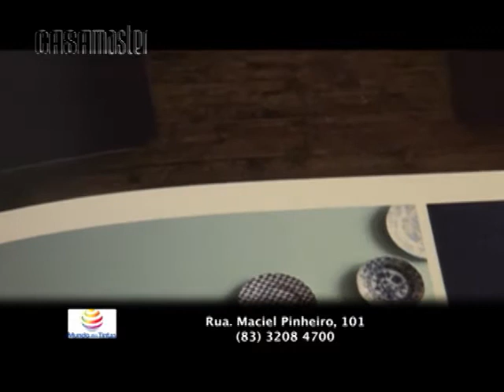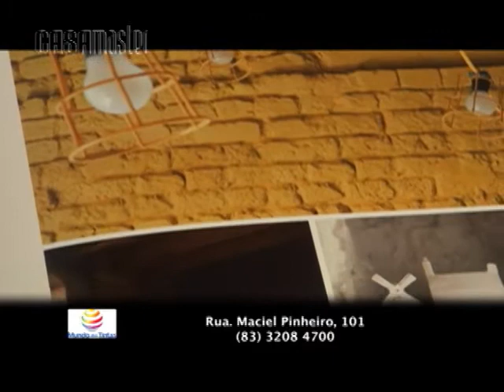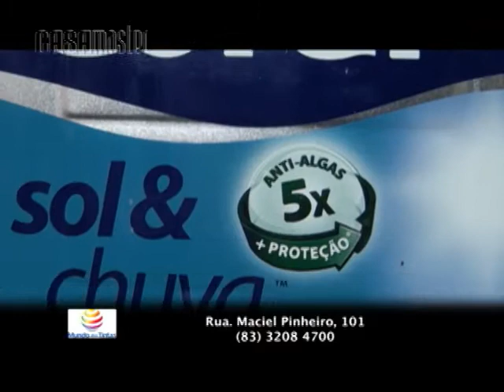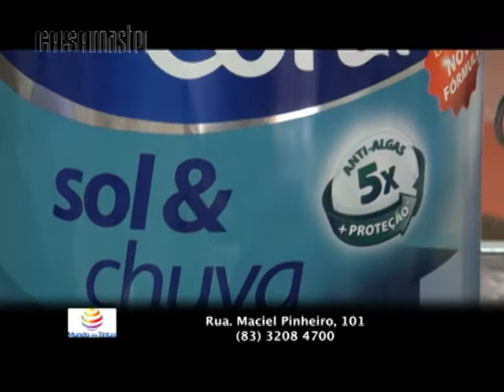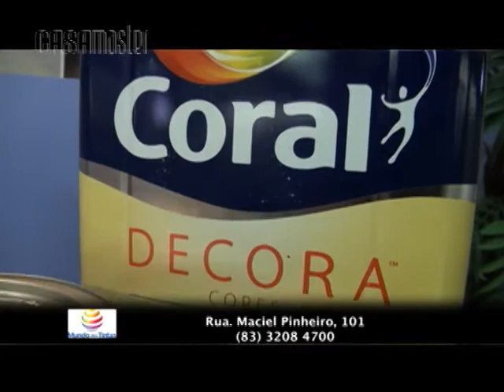Casa Master 25/05/13 - Programa na Íntegra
Casa Master na íntegra do dia 25/05 - A arquiteta Juliana Ayres fala de cores, tendências e apresenta todas as novidades em tintas (Mundo das Tintas) para você deixar sua casa mais bonita e bem cuidada. Dani Lins conversa com a arquiteta Lana Débora que apresenta o projeto de ambientação das áreas comuns de um condomínio horizontal em Campina Grande, destaque para os móveis da Tideli (Grupo Espaço A). Flora Meira e Juliane Lins (arquitetas)apresentam o projeto de um apartamento compacto com excelente aproveitamento dos espaços, veja o antes e depois. No nosso quadro gourmet, o chef Fábio Cunha prepara uma saborosa "Batata Darphin" , imperdível!. Casa Master todos os sábados, às 09h30 na TV Arapuan (Rede TV).